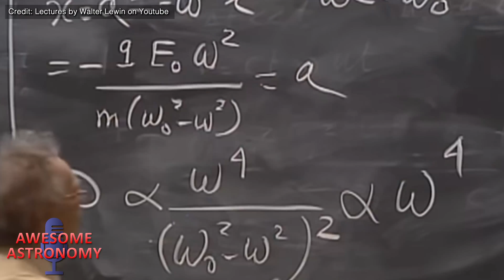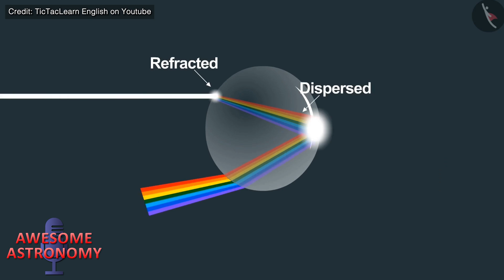Learn in seconds: why the sky is blue?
A simple explanation of why the sky appears blue and how the sky looks on different planets!

We give a quick 10 second answer and a longer, more in depth, answer if you want to know more about the science of Rayleigh scattering.

We cover how astronauts see the sun from space, why the sky, sunrises and sunsets are the colours they are and how skies look on other worlds.

And if you want to hear more from us in podcast form we have 2 episodes each month. An astronomy and science themed show on the 1st of every month and a space exploration themed show on the 15th of every month: